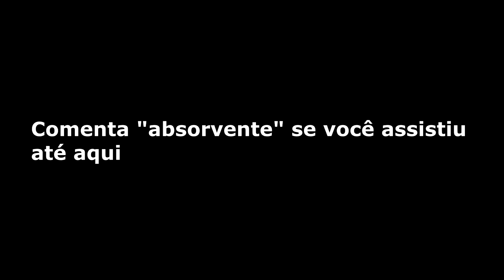O DIA QUE EU MENSTRUEI NA ESCOLA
No video de hoje eu to contando sobre o dia que minha menstruação vazou na escola.